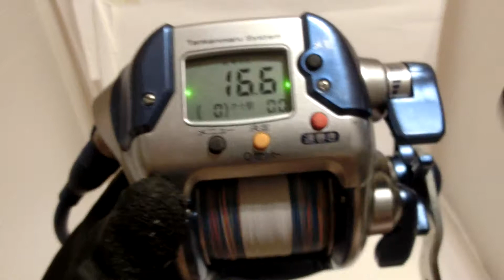Shimano Dendou-maru 3000H Electric reel +English manual Very good condition